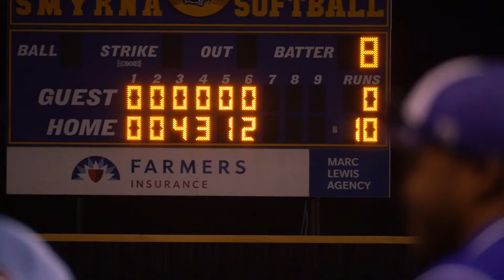Smyrna Lady Bulldogs Softball vs Central Magnet (Senior Night)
Smyrna Lady Bulldogs Softball vs Central Magnet  (9 - 0) May 3, 2021
Senior Night